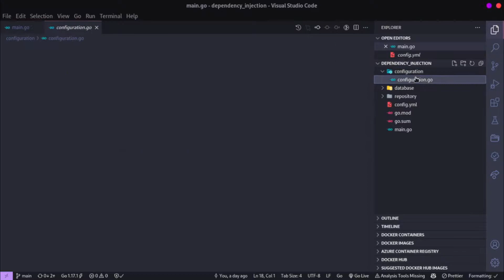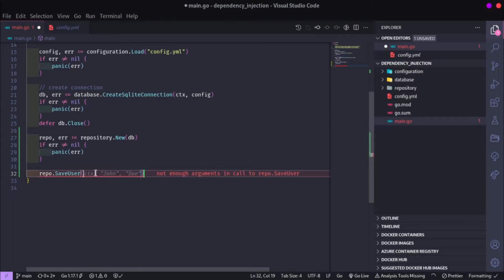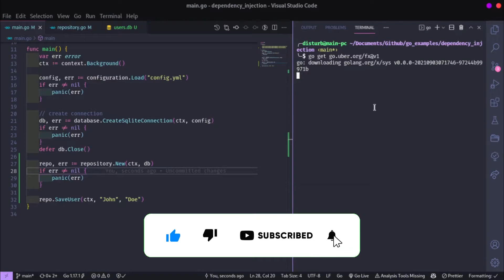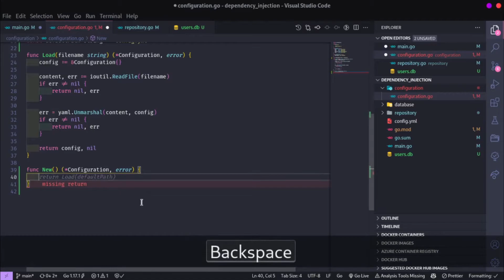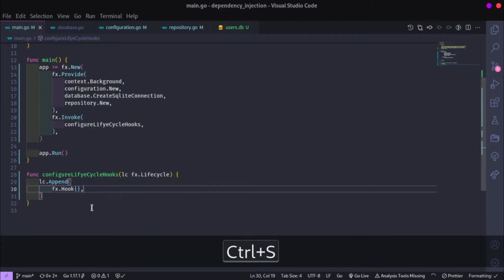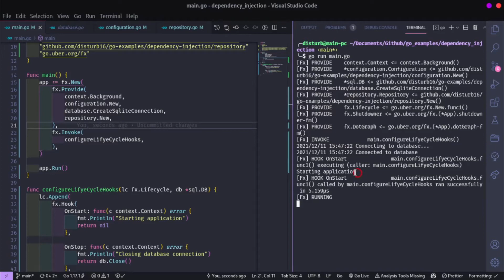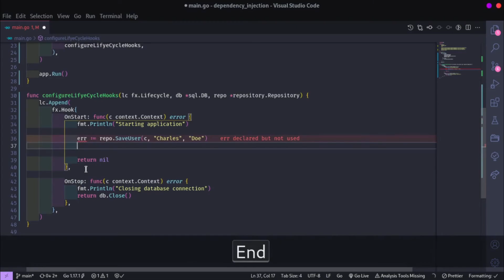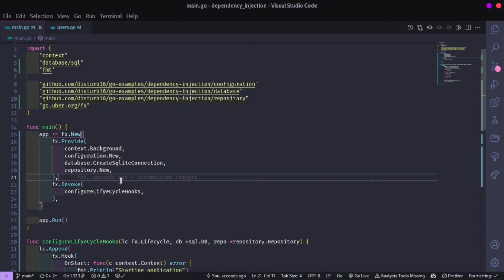Inyección de dependencias en golang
La inyeccion de dependencias es posible en golang y en este video veremos cómo lograrlo utilizando la libreria Fx.